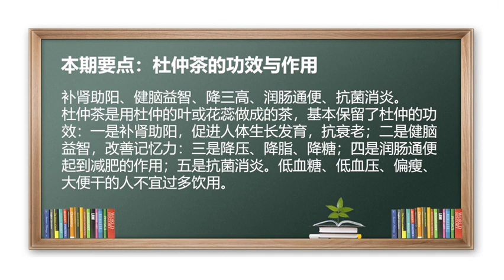杜仲茶 养生 中医 杜仲茶的功效与作用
补肾助阳、健脑益智、降三高、润肠通便、抗菌消炎。
杜仲茶是用杜仲的叶或花蕊做成的茶，基本保留了杜仲的功效：一是补肾助阳，促进人体生长发育，抗衰老；二是健脑益智，改善记忆力：三是降压、降脂、降糖；四是润肠通便，起到减肥的作用；五是抗菌消炎。
低血糖、低血压、偏瘦、大便干的人不宜过多饮用。